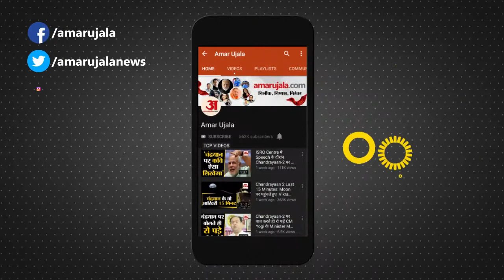Meeruth: Anganwadi कार्यकत्री महिलाओं ने दिखाया गजब का हुनर बनाये पोषाहार Laddu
UP के Meerut में मंगलवार को विकास भवन सभागार में पोषण माह के तहत व्यंजन प्रदर्शनी का आयोजन किया गया। गर्भवती और बच्चों को पोषण देने के लिए पोषाहार से ही तरह-तरह के व्यंजन बनाए गए। वहीं 13 परियोजनाओं की दो-दो आंगनबाड़ी कार्यकत्रियों ने अपने हुनर का प्रदर्शन करते हुए गर्भवती और बच्चों को पोषण देने का संकल्प लिया।